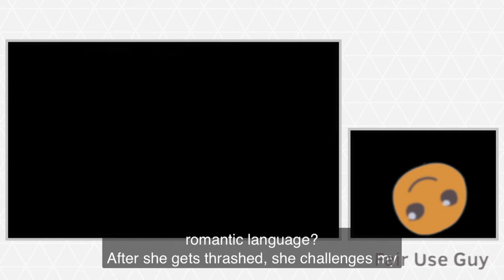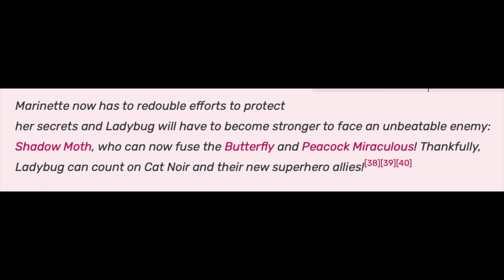Gabriel Agreste - Villainy At It's Most Stale | A Critical Retrospective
Gabriel Agreste is one of the most inconsistently written villains I've ever seen. It's time for me to explain exactly why.
Chapters:
00:00 Intro
01:24 Gabriel In Season 1
04:01 Gabriel In Season 2
12:08 Gabriel In Season 3
17:20 Gabriel In Season 4
23:22 The Part Where Everything Went Wrong
30:03 Conclusion
31:34 Outro

13:02 clip from ShayMay's Exhaustive Look at Omega Ruby